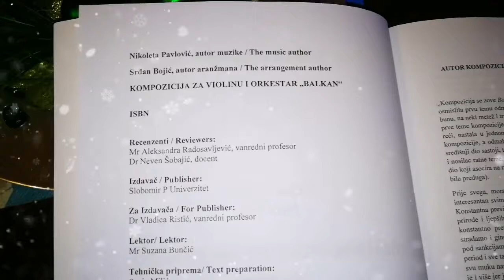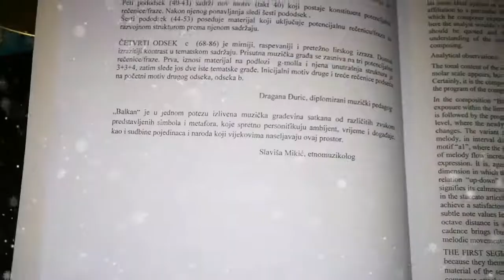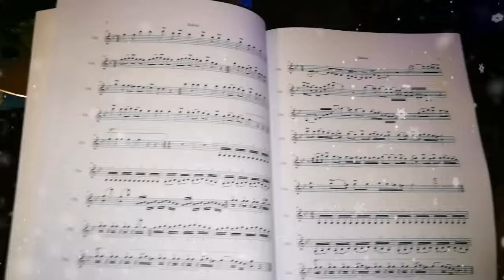NIKOLETA PAVLOVIĆ...KOMPOZICIJA ZA VIOLINU I ORKESTAR " BALKAN "... PARTITURA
Partitura za kompoziciju „ Balkan „ ... violinski stim i kompletna partitura

Konacno je zavrsen i ovaj projekat, koji sam zeljno isčekivala i vredno radila na njemu. Došao je i taj momenat da ova divna muzika bude i zapisana, kao i da  ugleda svetlost dana i bude predstavljena publici na ovaj način, a uskoro i u medijima.
Htela bih da se zahvalim velikom broju ljudi koji su me podrzali u svemu ovome i takodje svojim ličnim zalaganjem doprinijeli da ovaj projekat bude ostvaren i sproveden na pravi način, koji zaslužuje.
Prije svega moram da se zahvalim svom dugogodišnjem saradniku i prijatelju Srdjan Bojić, audio inženjer, koji je ujedno i autor aranžmana u ovoj kompoziciji, u njegovom studiju je ova muzika i snimljena, producirana, miksana i sve ono sto je potrebno. Medjutim, pored svega ovoga zelim da mu se zahvalim još i više na tome što je prepoznao dobru i kvalitetnu muziku i apsolutno me ohrabrio i podstakao da je, odsviram, snimim, zapisem i evo konačno i izdam partituru, kompletno sa violinskim štimom, da je i buduće generacije mogu izvoditi i svirati.
Takodje želim da se zahvalim mojoj velikoj prijateljici i drugarici  Dr.  Sanja Milić, docent na Pedagoškom fakultetu  u Bijeljini,  na ogromnoj podršci u sprovodjenju ove ideje u djelo.Ona se zaista svojski potrudila i svojim ogromnim zalaganjem i znanjem pomogla na više frontova da se ova ideja sprovede i zaživi. Bez njene potpore i zalaganja ne bi ovo sve bilo ovako.
Takodje dugujem zahvalnost velikom broju ljudi koji su učestvovali u ovom projektu i bez čije takodje podrške nije moglo nikako, medju njima su:
Mr.  Aleksandra Radosavljević ,vanredni profesor
Dr. Neven Šobajić, docent
Dr. Vladica Ristić, vandredni profesor i rektor na Slobomir P Univerzitetu
Mr. Suzana Bunčić, docent
Dr. Sanja Milic, docent
 Prof. Dragana Đurić , diplomirani muzički pedagog
Prof. Slaviša Mikić, etnomuzikolog
Slađan Rankić, prevod na engleski
Vladimir Stevanović , fotografija
Ognjen Stepanović, prevod na engleski
Prof. Slaviša Stojanović , diplomirani profesor klavira
Takodje želim se zahvaliti  Slobomir P Univerzitetu, koji je izdavač ove muzikalije i posebno se želim još zahvaliti   AMUS- u ( Asocijacija kompozitora, muzičkih stvaralaca), koji je  finansirao ovaj projekat pod nazivom „ Izdavanje partiture za kompoziciju „ Balkan“. Sredstva su odobrena tako što je projekat prošao jer je izabran  na konkursu koji je AMUS raspisao prosle 2017. godine.
Zaista sam jako srećna i zahvalna prije svega Bogu, svojoj prodici, koja mi je ogromna podrška i vjetar u ledja,  a zatim  i svim prijateljima i dragim ljudima koji su navijali za mene i učestvovali u svemu.